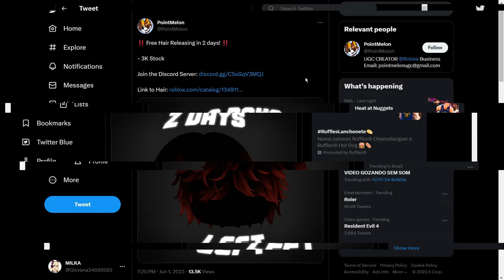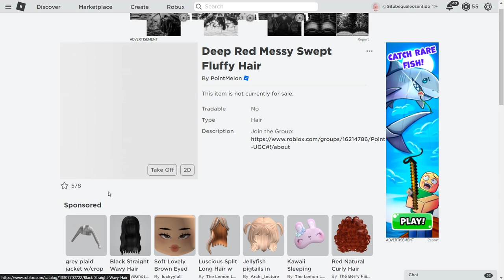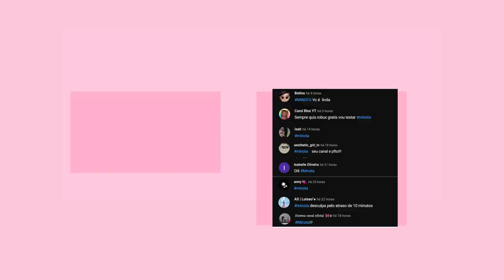PEGUE AGORA *CABELO GRÁTIS* e+ 3 ITENS GRÁTIS NO ROBLOX (2023)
PEGUE AGORA *CABELO GRÁTIS* e+ 20 ITENS GRÁTIS DE MENINA E MENINO NO ROBLOX (202
inicio: 00:00
NovoCabelo Grátis no roblox: 00:21
item 1 : 01:32
item 2: 04:40
item 3: 5:25
Final do vídeo: 7:41